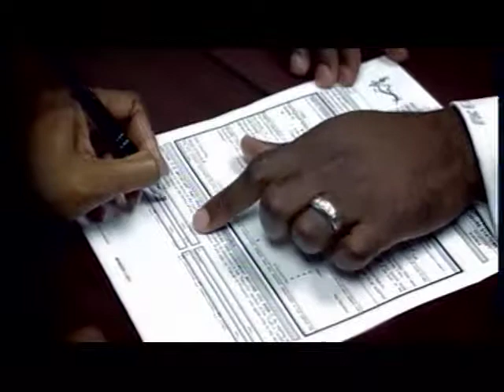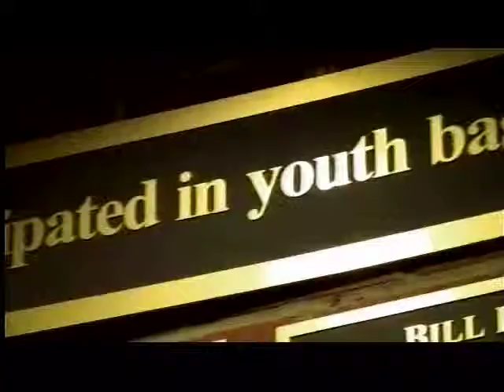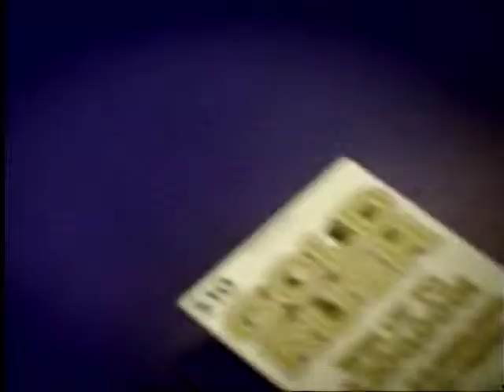The Coach Roger Cador Show - Week 8